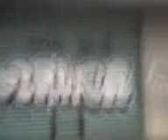acapulco graffity ilegal mozinba cinker dwk